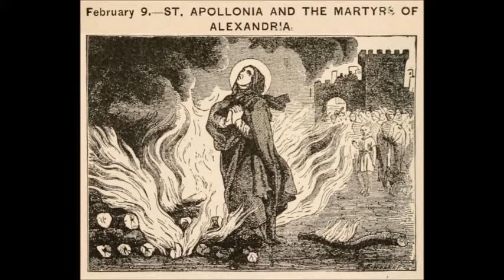Feb 09 - Saint Apolloniae - Virginis Martyris - 0249 - Alexandriae Aegypto